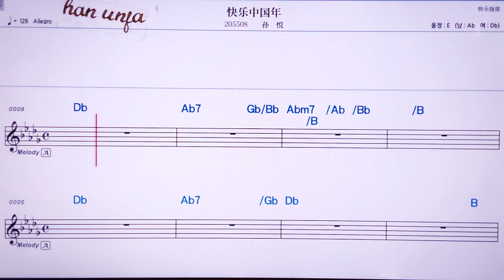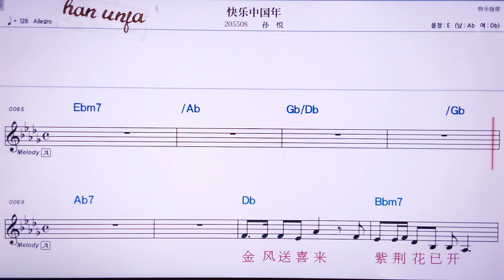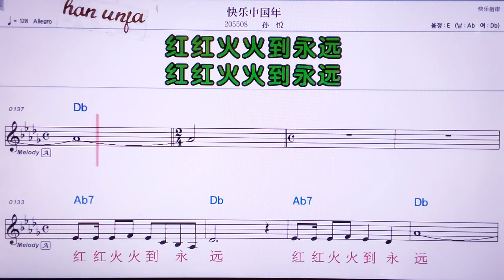💖콰이러쭝궈니앤/ 쑨위에 👍MR,노래방, 악보, 코드,Karaoke With Sheet Music